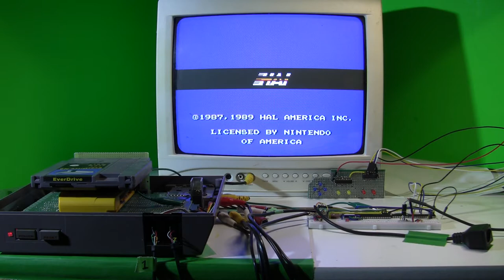[TAS Verified] NES Adventures of Lolo 2 in 23:15.47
TAS created by hanzou, Zugzwang, Nitrodon, Bag of Magic Food, AnS and Alyosha. Publication